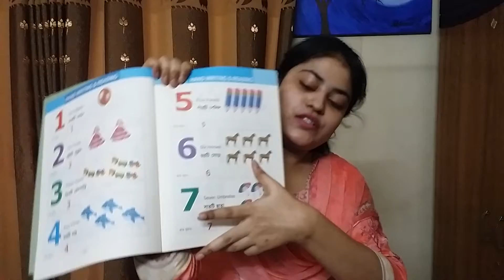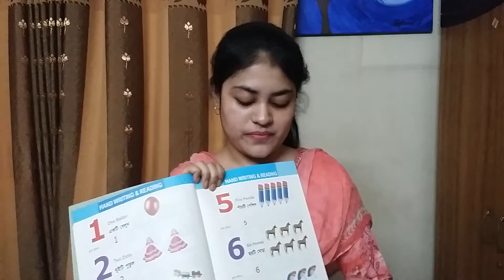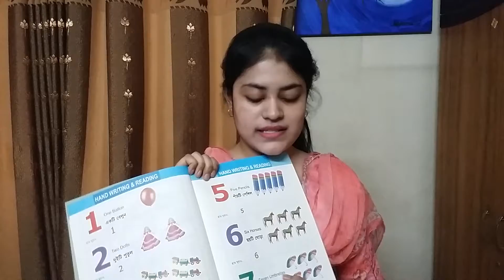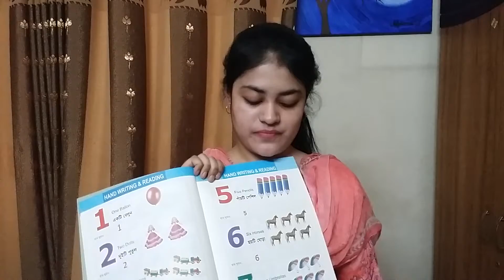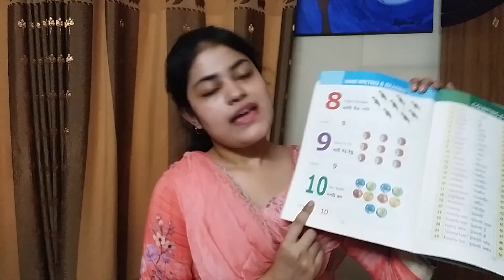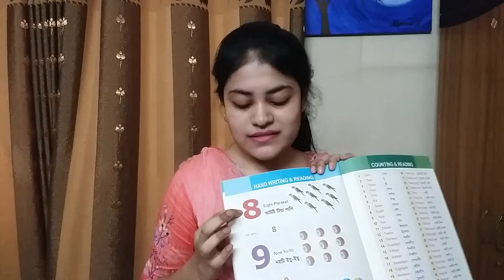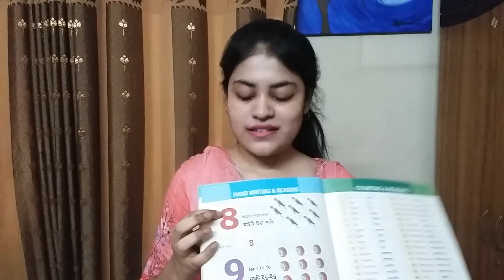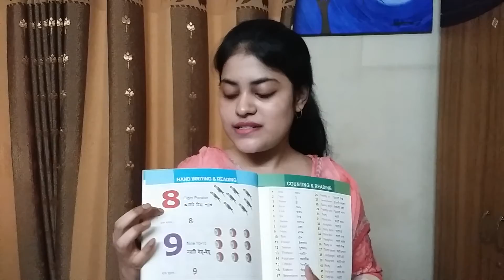Play online class (Math). Wednesday. Date : 02/02/2022